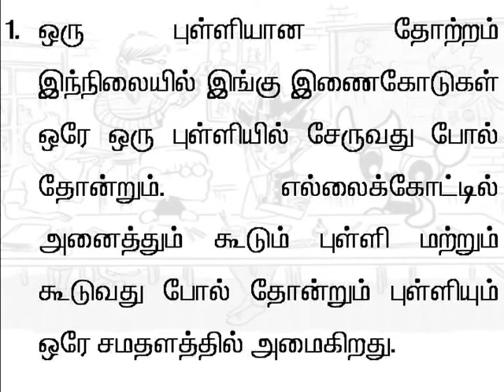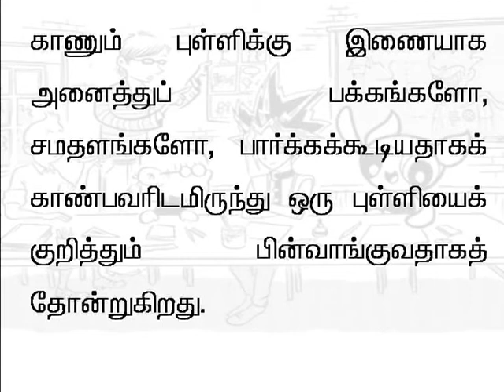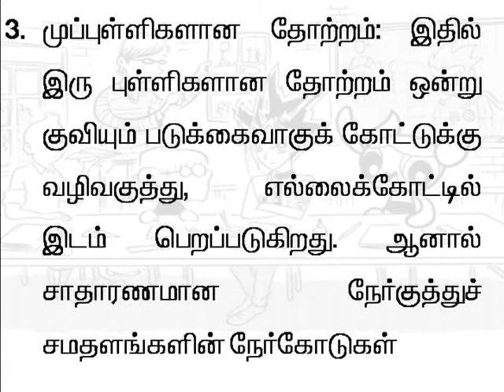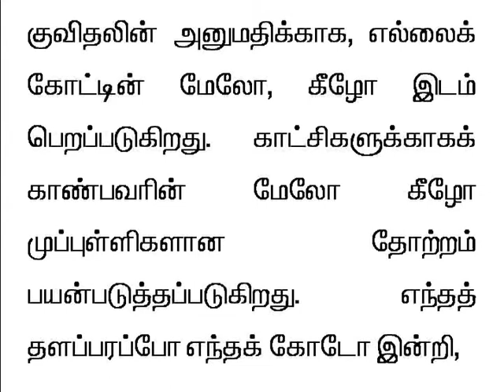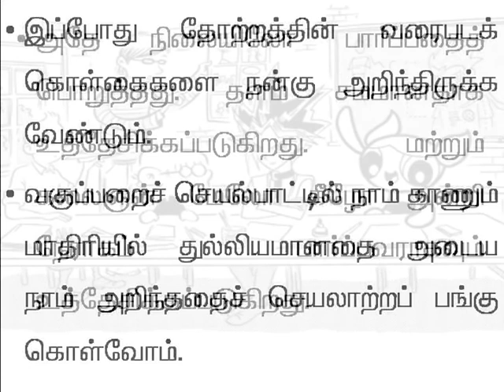tamil 42 Types of perspective drawing